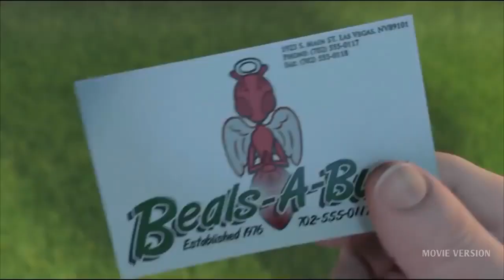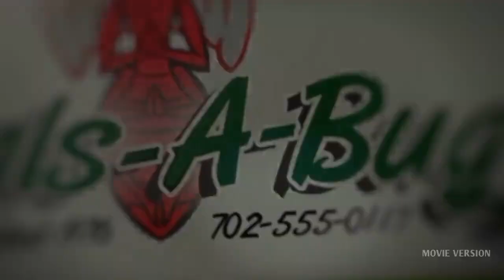AuntBully tamil cartoon movies disney full movie Mr Tamilan voice Over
tamil cartoon movies disney full movie MrTamilan TAMIL VOICE OVER is the channel for Tamil audience who missed the best experience of world cinema tamil cartoon movies disney full movie , only because of the language issue . language is not a problem to taste of world cinema . So here we are This is our greatest motto tamil cartoon movies disney full movie. we going to we are going to explain the concept of the story tamil cartoon movies disney full movie of best world movies, that you couldn't miss . And we are tamil cartoon movies disney full movie going to do that in short and sweet.We explained story in tamil , and Tamil story explanation of hollywood movies , Story explained in tamil like tamil cartoon movies disney full movie Mr. tamizhan 2.0 , Film Roll , mr. hollywood ,hollywood story Review & Explantion in Tamil SO YOU GUYS UNDERSTAND THE CONCEPT OF THE MOVIE WHEN YOU WATCH ITThis is Tamil trending now. If you are a Tamil audience who's feeling bad for missing the ulaga cinema only because of no dubbiing in tamil . Yes ! voice over channel is only for you.tamil cartoon movies disney full movie To enjoy the story of the best movies . please support . tamilan da. FAIR-USE COPYRIGHT DISCLAIMER Copyright Disclaimer Under Section 107 of the Copyright Act 1976, allowance is made for "fair use" for purposes such as criticism, commenting, news reporting, teaching, scholarship, and research. Non-profit, educational or personal use tips the balance in favour of fair use.-This video has no negative impact on the original works (It would actually be positive for them)-This video is also for teaching purposes.-It is not transformative in nature.-I only used bits and pieces of videos to get the point across where necessary.

We are More On